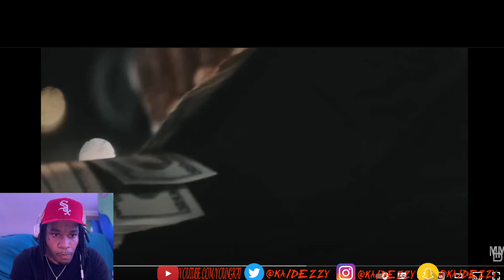Yung Threat x Guap x Baby Jamo - Street Sweeper | Dir By: @xclusivestevee Kai Dezzy Reacts :No Audio